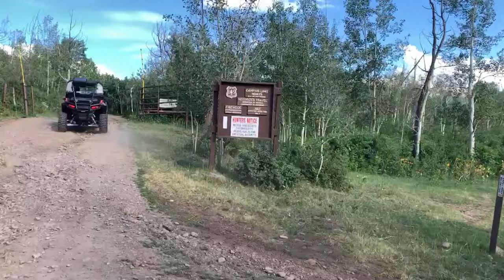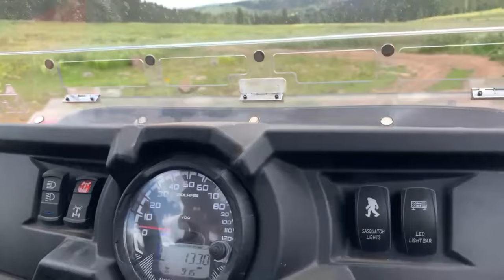Off-Roading - Vega State Park Colorado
Only so many days!  We camped in Vega State Park and took the RZR out on the trails.  This was our first day out and it was a blast!  There were a few water crossings and some rocks to climb.  We stopped by a lake and had lunch before heading back to camp.

Dan tried out a new head set.  If you want to check them out, here's a link to the one we purchased.  It's a little more expensive than I remembered.  We only got to use it a couple of days so, we still feel like they may take some getting used to.